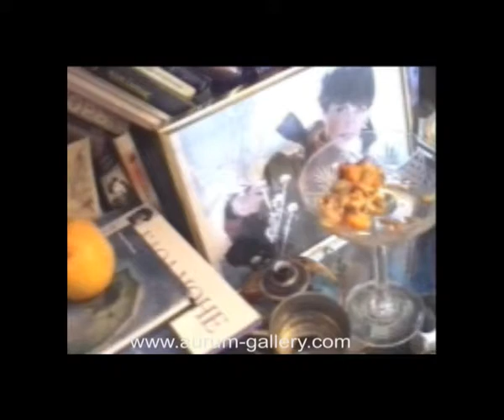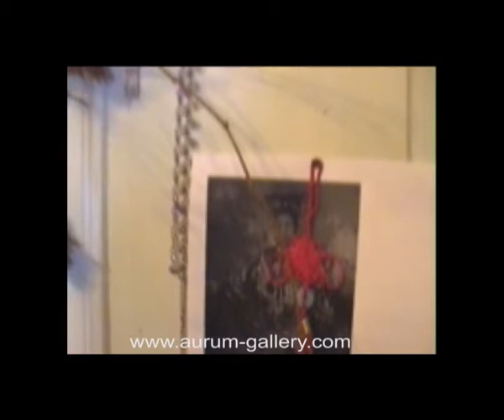Акция "Публичное рисование" от Галереи "AURUM" 7.11.10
Центр современного искусства "AURUM" продолжает акции "Публичное рисование". В рамках этого действа с 7.11 по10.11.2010 г. в открытой мастерской "AURUM" были исполнены 7 натюрмортов с натуры, которые впоследствии будут демонстрироваться в галерее и на сайте